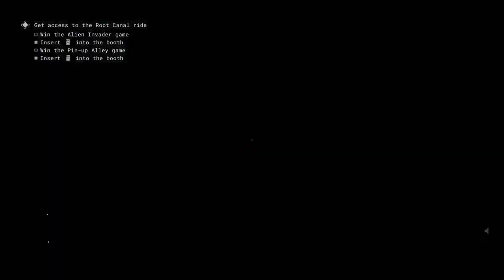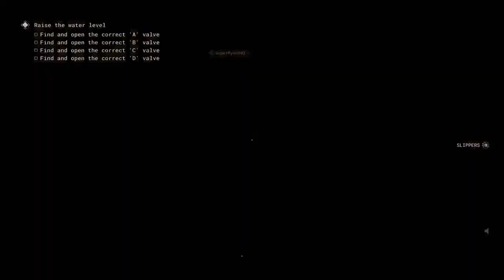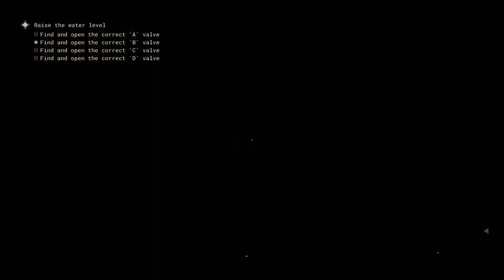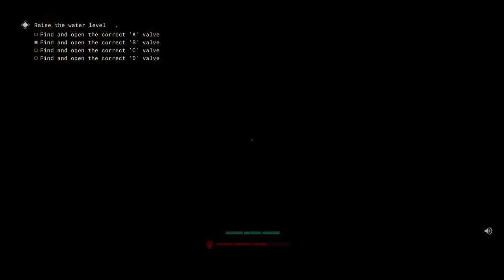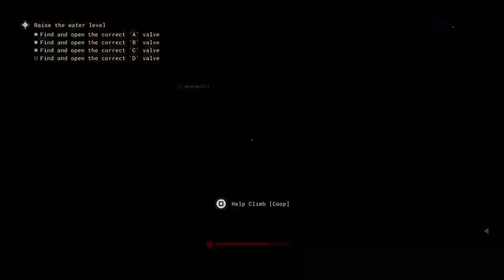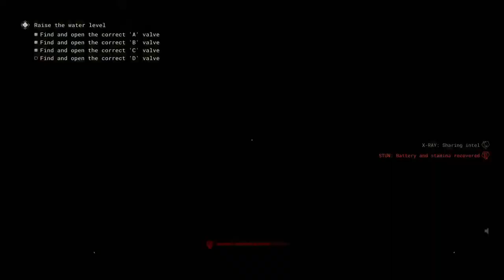THE OUTLAST TRIALS PART 4!!!!!!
I'M READY TO RUN!

CHECKOUT MY BOYS CHANNELS!